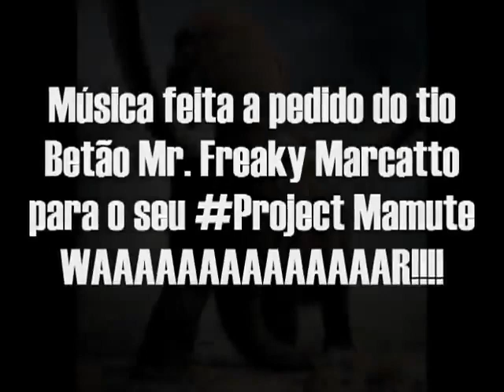Letodie - Projeto Mamute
"Projeto Mamute" por Letodie

Letra:

Projeto, mamute, projeto mamute, projeto mamute
Ai bro, pare e escute..
Projeto mamute, projeto mamute
O que você faz aqui na eternidade repercurte

Forte e robusto, tão grande que até da susto
Admirado por alguns e odiado por muitos
Aqui na minha selva, leao não é rei não
Sou do naipe mamute, quando piso treme chão

Meu estilo de vida não é pra você
Só os fortes sobrevivem e você vai entender
Não entrei em extincao, não nao, fica relax
Não vivo mais na siberia, agora tô na betoflex

O treinamento e frenetico como ce nunca viu
E se não gostar, vai pra puta que o pariu
Sai da frente, tá ciente, não gosto de muita gente
Se veio atrapalhar, previamente te aviso: nem tente

Meu habitat natural pode crer, a caverna
Mais quente que o inferno e mais frio que a siberia
Você não aguentaria, voltaria pra sua casa
Ce não aguenta uma chuvinha enquanto eu faço nevar brasa

Meu projeto é pra vida intera, não tem essa de verao
Você me encontra na caverna em qualquer estaçao
Seja frio ou calor, temporal, neve o que for
Meu endereço ce já sabe: tô na casa da dor

Também tenho meus parceiros não tô sozinho na estrada
È a tatica de guerra, a gente ataca em manada
Sem nada pra esconder, eu não tenho medo de dor
Sou aquele tipo de fera que não tem predador

Mas nem sempre foi assim, já tive tempos ruins
Só que eu já jurei pra mim que eu vou até o fim
E se o fim for a morte? já é, pode crer
Manda ela vim que com honra eu vou morrer

Porque eu não temo não, pode vir a pior fera
Se você quer paz, irmão.. prepare-se para guerra
Mais forte que um trovao, destrutivo igual vulcao
Sou do naipe mamute e quando piso treme o chão

O que você faz aqui na eternidade repercurte (2x)